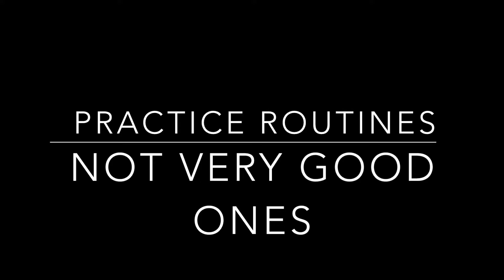Shawn Tan_DMAT/FT/2A/32_P1531587_Video01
Practice routines, and study piece for guitar, meant to improve note accuracy, smoothness of playing, create awareness for where your hand is on the fretboard, and overall to improve ones ability in playing. All exercises interchangeable between either electric, steel stringed acoustic, or nylon stringed guitars... Except the blues licks, which are actually meant to be played on every fret position, in an ascending order.

Different recording locations and guitars due to the 2 days of recording done, and with help from my camera minion. Had a logic file for the electric guitar recording, but I was too lazy to edit it.